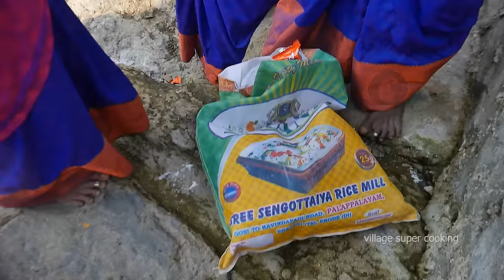Big Fish Catching Using Fishing Rod In Well | Village Fishing Life